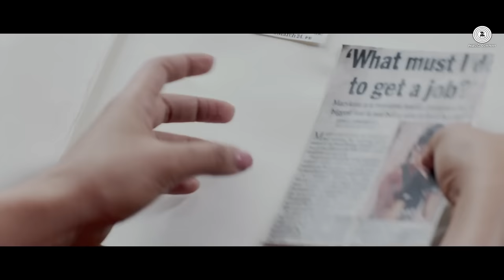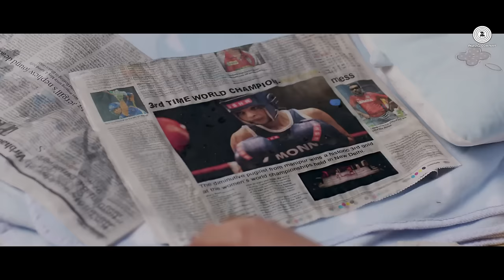Adhure Full Video | MARY KOM | Priyanka Chopra | Sunidhi Chauhan | HD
Presenting the Full Video of 'Adhure' from Mary Kom starring Priyanka Chopra in & as Mary Kom.

Song Name: Adhure
Composer: Shashi Suman
Singers: Sunidhi Chauhan
Lyricist: Prashant Ingole
Song Produced by: Aditya Dev
Song Recorded, Mixed and Mastered by: Tosief Shaikh

Set Mary Kom as your caller tune - SMS MKOM To 54646

Director: Omung Kumar
Production House: Viacom 18 Motion Pictures & SLB Films Pvt Ltd.

Set Adhure as your CallerTune - SMS MKOM8 to 54646

Adhure Lyrics

Geela geela bas paani palkon pe reh gaya
Dhire dhire sapna wo aankhon se beh gaya
Thoda thoda kar yaadein saari kho rahiin
Toota sa pal ik haath mein reh gaya
Hum hain adhure, lamhein adhure
Sawaal adhure, jawaab adhure
Woh khwaab bhi adhoora reh gaya

Thoda thoda kar yadein sari kho rahiin

Tanhaai haathon me le waqt khada hai
Ye dil bhi seene me behosh pada hai
Aaj aake mausam saare humko satate hain
Bejaan hai hum haare aur ye rulaate hain
Har pal andhera reh gaya..

Neela neela bas dil ka zakhm wo reh gaya
Zara zara kar saara hausla beh gaya
Thoda thoda kar yaadein saari kho rahiin o..

Hum hain adhoore, lamhein adhoore
Sawaal adhoore, jawaab adhoore
Wo khwab bhi adhoora reh gaya